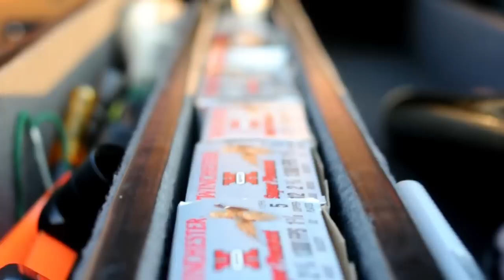TruckVault Living Series - Upland Bird Hunting